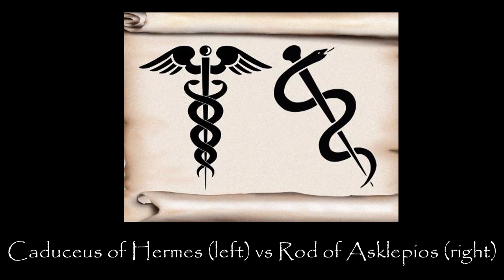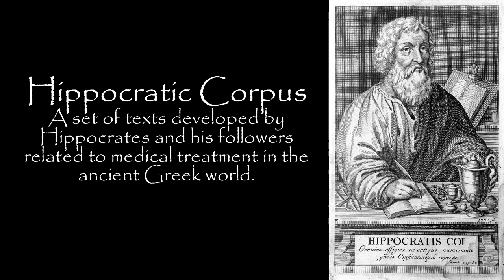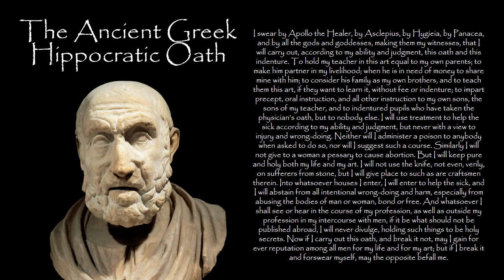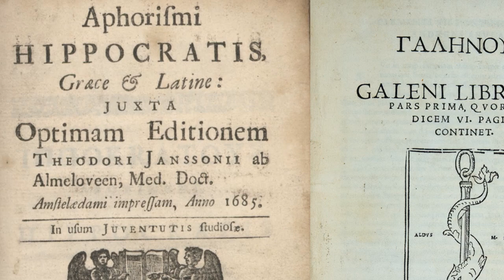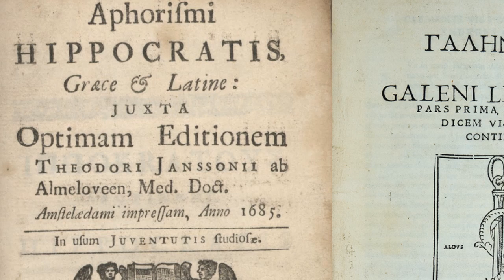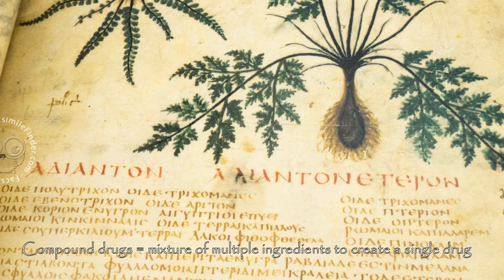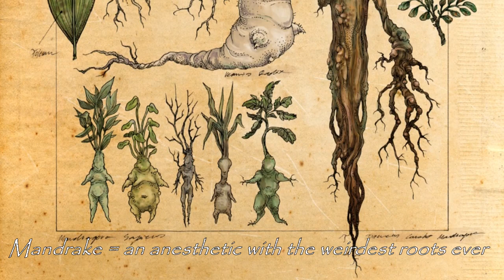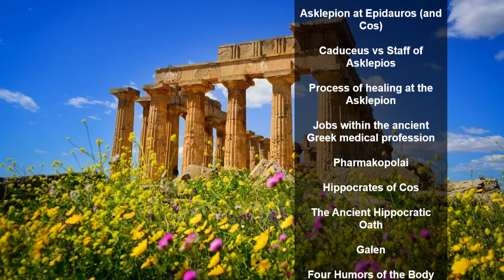HUMS 150B1 - Lecture 11a - Medicine in the Greek World